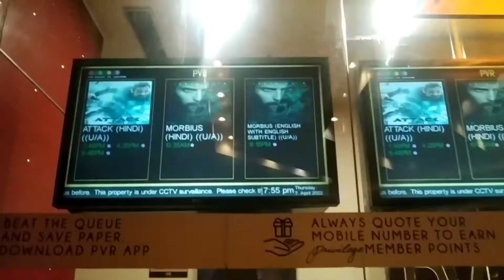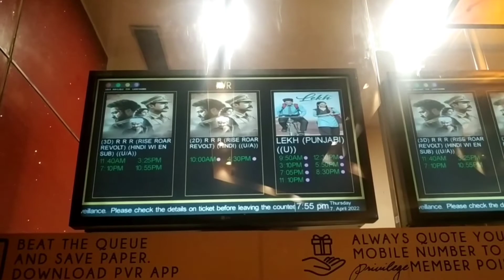MBD Neopolis Mall | Full On Masti | Funny Vlog🤪|| Vlog 9@hussan91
MBD Neopolis is an upscale shopping destination of Jalandhar located on the busy G T Road of the city. The mall has posh catchment areas like Model Town and Jawahar Nagar adding spice to its high street position. This trendy mall is quite alluring due to its huge area and road facing atrium giving maximum visibility to all the retail stores inside the mall.
Features of MBD Neopolis Mall in Jalandhar :-
1. This mall has four floors for retail shopping
2. Multi level parking facility
3. Four Screen PVR Cinemas multiplex is there along with gold class seating
4. It has double heighted Gigabite food court
5. Large department store from Big Bazaar and lifestyle products from Shopper’s Stop as anchor stores.@HussanKaram CREATIONzzz